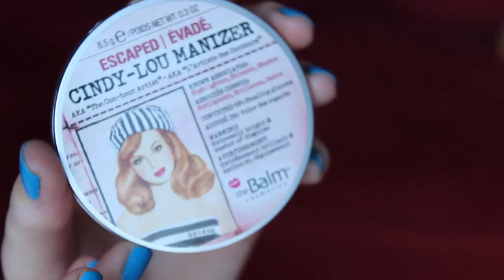☀June Beauty Favs! 2014☀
HELLLLOOOOOOOOOO DOLLY!
Watch to see my beauty favorites from this past month :) What were some of yours!?

This is not a sponsored video, all opinions are my own! Items marked with * were sent to me for consideration!

LOVE LOVE LOVE YOU